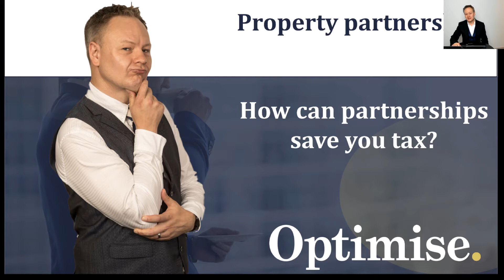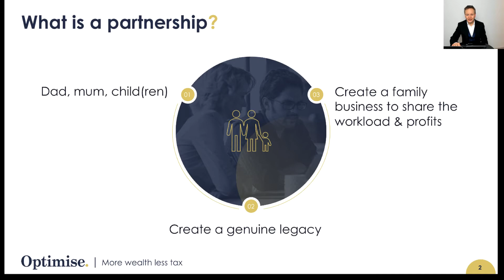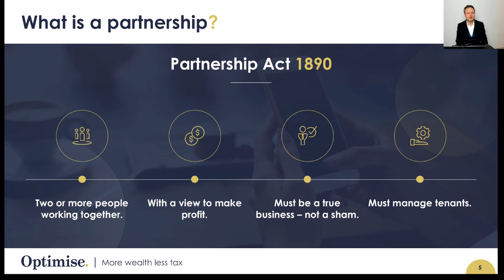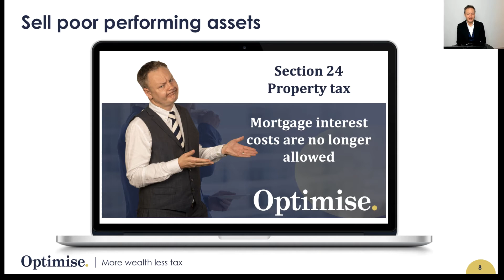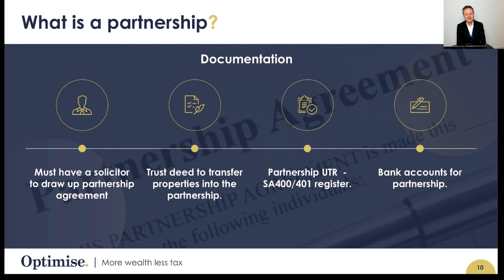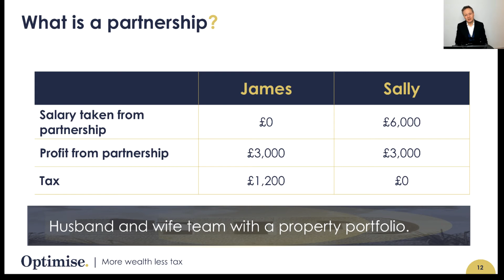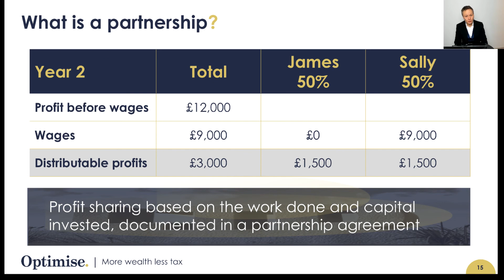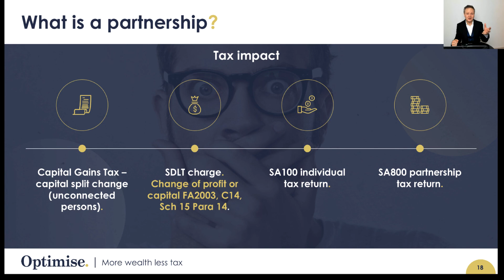🏚 Save property tax using a partnership structure 🏚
It is important that you understand all the essential elements of tax that affects your buy to let portfolio from SDLT, income tax, CGT and IHT. There are a number of videos, documents and tax calculators to help you save even more tax. Simon Misiewicz will be also live this Wednesday at 7pm to take your buy to let tax questions Register today and save tax tomorrow

In this video you will learn from Simon Misiewicz of Optimise Accountants “property tax specialists

▶ What a property partnership is and how it could be beneficial for you to start a family business
▶ The reasons why so many people choose to have a property partnership and how the side benefit of saving on income tax is appealing
▶ Once you have a property partnership you will be provided a Unique Tax Reference (UTR) from HMRC, which will require you to submit a tax return for each member of the partnership.
▶ You will get a good understanding of the Partnership Act 1890. In this act, there are some rules that need to be followed and adhered to. Failure to comply will mean that you are not a real partnership and will not be allowed to benefit as outlined in the video.
▶ A partnership may be between a husband and wife or a civil partnership. A property partnership may also involve children, other family members or business partners.
▶ A property partnership will allow you to share the profits as you deem it appropriate for the amount of time and effort each member puts in
▶ Members may also be provided with a salary that will help reduce the partnership profits before being allocated to each member
▶ It is strongly advised that the partnership is documented in regard to the partnership profit split and any salaries that are to be charged to the profits. This ought to be done by a property solicitor as they will ask good questions to ensure that the partnership agreement has been written with you in mind.

Want to grow your business? Showcase your products and services with all of our viewers

Tell us about your products and services and how they may benefit our views.

Press the notifications button to ensure you keep up to date with the very best Finance & Tax strategies

The tax support will take the form of:

1.You book the Finance & Tax Director call and upload your questions with relevant documentation
2.Simon will spend up to 60 minutes to go through your situation and identify the very best solution
3.You and Simon will then spend the 60 minutes call to discuss which solution works for you best and to work out the practical application
4.Simon will leave the call and spend up to another 60 minutes to write up the notes and to do further research
5.Simon will provide additional 15 minutes email support to deal with any clarification questions that you may have